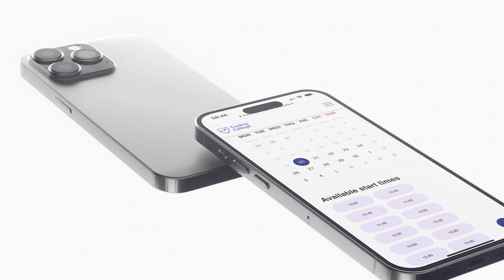Book your FREE 20 minute Trading consultation!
Book your FREE 20 minute Trading consultation with our Advisors at a date and time that suits you. Easily book online today here ➡️ No hard sell, just us here to help you, with your Trading journey.

►►► Complete our on-demand online course or sign up to our next live topical trading webinar:

Want to learn to trade with Trading College? We offer a range of courses for all trading levels. See our website for full details:
The Pro-Trading Course

▬▬▬▬▬▬▬▬▬▬▬▬▬ INFO  ▬▬▬▬▬▬▬▬▬▬▬▬▬
Trading College was founded by Lee Sandford in 2009 with the goal of making learning to trade simple and accessible to anyone willing to learn. Offering online tutorials, market updates, short courses, educational programmes, webinars and mentorship - we offer something for every trader.